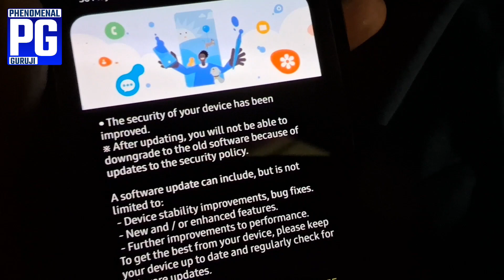Samsung Galaxy M32 New Update May 2024 | Samsung M32 New Software Update